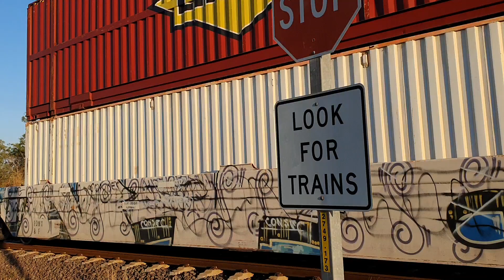One Rail 4AD1 arriving into East Arm, Darwin 26/9/20.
GWB102, ALF19 with 4AD1 if i remember the code right. i might be wrong with that one.  Filmed on my phone on the way home from work 26/9/20.